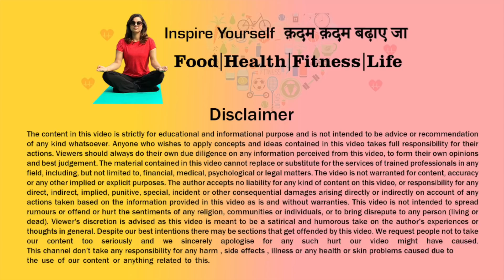बैठे बैठे कमर होगी पतली कम होगा पेट का Size | 5 Easy Beginners Exercises To Lose Belly Fat At Home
See my 5 Easy Beginners Exercises To Lose Belly Fat At Home Friends, Now  Learn how to lose belly fat and get slim waist with this easy home workout . These Low Impact Simple and Easy Exercises to reduce belly fat can be done by women or men at home without any equipment. You can do these exercises on your chair or on your bed, yes you can do them anywhere and any time so  So say Bye Bye Belly Fat and hello Slim Waist Line.
I am Natasha Mohan Weight Loss Expert , Remember to Pair these Belly Fat exercises with a healthy low calorie  diet to get best results, you can choose any of my amazing diet plan too .

दोस्तों, अगर बढ़ती तोंद आप सब के लिए परेशानी का सबब बनती जा रही है और पेट की चर्बी कैसे घटाएँ , इसका उपाय जानना चाहते हैं तो मेरी बतायी हुई आसान एक्सर्सायज़  को कीजिए।

मेरा नाम Natasha Mohan है और मैं एक Weight loss expert हूँ। ये इतनी आसान एक्सर्सायज़ हैं की आप बैठे बैठे अपने पेट की चर्बी कम कर सकते हैं।
लोग अकसर पूछते हैं कि पेट और कमर की चर्बी कैसे
घटाएँ ? कोई आसान और सटीक तरीक़ा बताइये?
इन आसान exercises के माध्यम से आप अपने बढ़ते हुए पेट को रोक सकते हैं और पेट की चर्बी को ग़ायब होता देखकर आपको ख़ुशी मिलेगी ।

इस belly fat home workout को करने के लिए आपको घर से बाहर जाने की भी ज़रूरत नहीं है, अपने कमरे में बैठे बैठे आप मेरे साथ exercise रोज़ कीजिए और देखिए बहुत जल्दी आपकी कमर भी पतली हो जाएगी।

Don't forget to eat healthy , drink lots of water and get maximum 8 hours of sleep  to get maximum results  from these Exercises.  I am Natasha Mohan  Weight Loss Expert , do let me know in comments below how you have liked this workout.

Friends, on this channel I am sharing with you my views & personal weight loss experiences which have helped me a lot through my weight loss journey.These remedies &  tips have worked on me but that does not mean they will automatically work for you as circumstances vary from person to person. Always consult your doctor before beginning any diet, nutrition, lifestyle ,exercises or weight loss program.
All information you see here is designed for educational and entertainment purposes only and should not be treated as substitute, nor does it replace, professional medical advice, diagnosis or treatment.The use of information provided here is at your sole risk. Thanks for understanding.